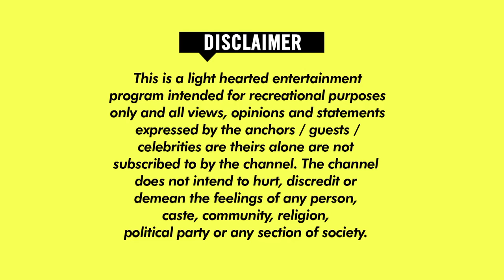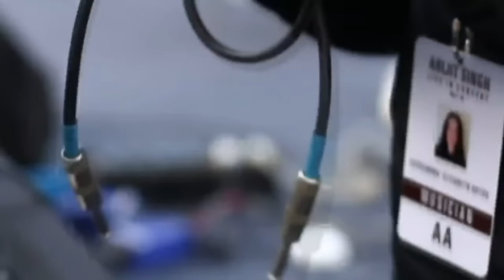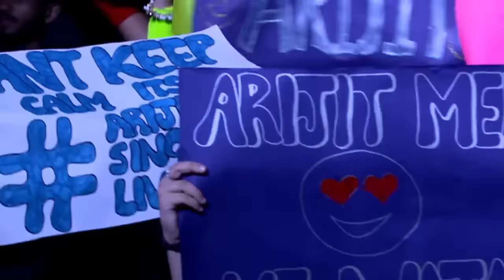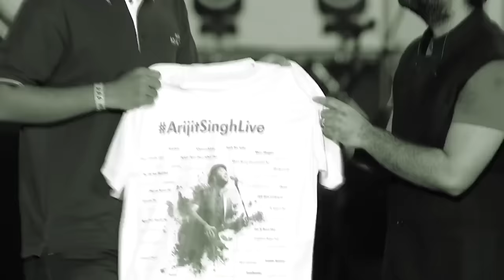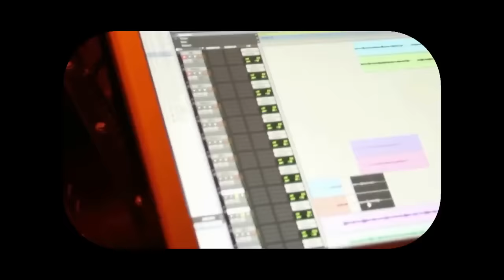Arijit Singh Live | MTV India Tour | Full Concert | HD | Must Watch | Best Performance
Click on time from the comments section to move to the song

1:42 Ae dil hai mushkil
7:15 Hawayein
11:56 Janam Janam
16:01 Yeh Fitoor Mera
22:10 Dua
30:49 Raabta
32:59 Zaalima
35:37 Gerua
38:40 Phir Mohabat
46:10 Bulleya
49:18 Agar Tum Saath Ho
51:53 Ilahi mera
54:50 Tum Hi Ho
59:57 Ullu Ka Pattha
01:05:32 Enna Sona
01:09:05 Bolna
01:13:33 Kabira
01:17:10 Channa Mereya

Video Credits : Arijit Singh Jabra Fan